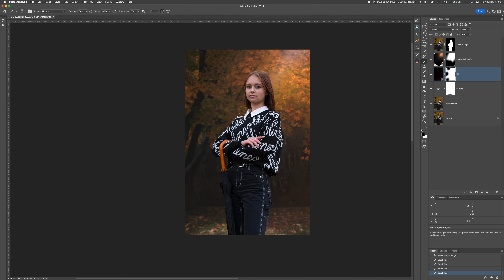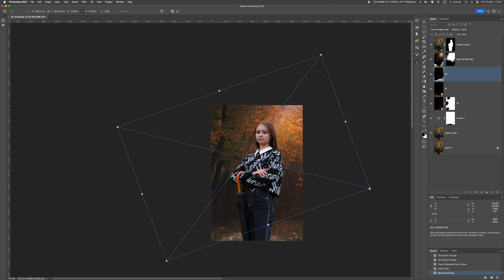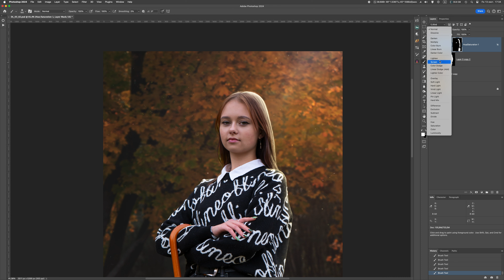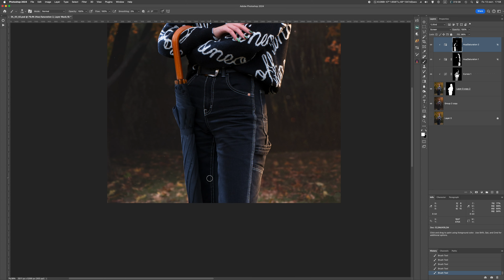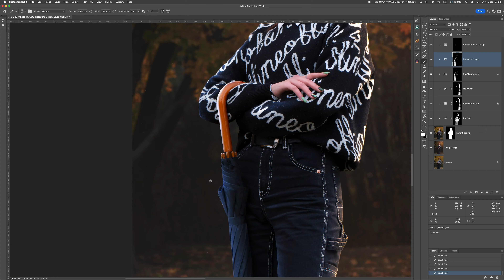[SpeedArt] Photo enhancement! Adding dynamic lighting to a photo in Photoshop.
If it so happened that during the shooting you did not have external light sources with you, but only the camera, no problem. Let's add dynamic lighting in Photoshop. Yes, you will have to paint a little, but the result is worth it.

Thanks for the reviews, subscription and likes!This is very important to me!

If you have any questions or suggestions about my videos - write in the comments!